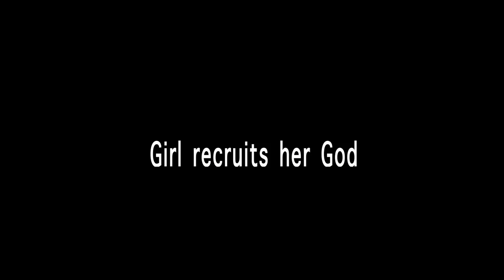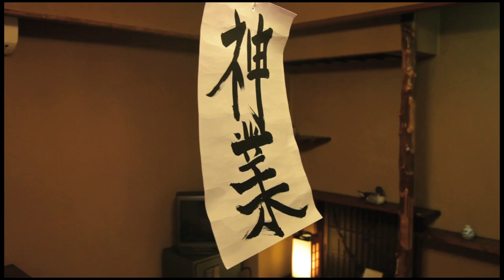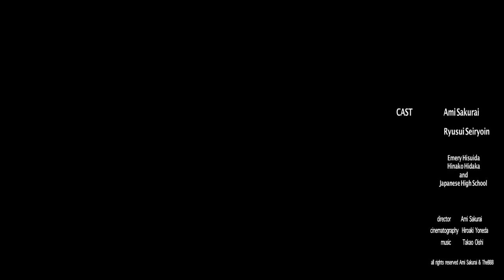Special Talk show of "Girl recruits her God" /Ami Sakurai (桜井亜美/英語版「girl」トークショー)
We are talking about the secret of high school girls and my latest book  "Girl recruits her God". Sakurai act Japanese Geisha.
Talk/ Ami Sakurai ×Ryusui Seiryoin
Cast/Emery Hisuida, Hinako Hidaka, many Japanese girls
Comment/Ian Condry( MIT Professor)
Cinematographer/ Hiroaki Yoneda, Ami Sakurai
Music/Takao Oishi